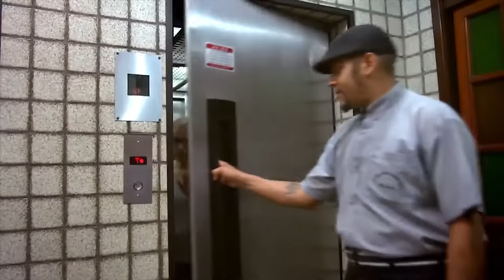Programa 4 Audições às Cegas | Temporada 6 | Episódio completo | The Voice Brasil 2017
Episódio completo de 12/10/2017